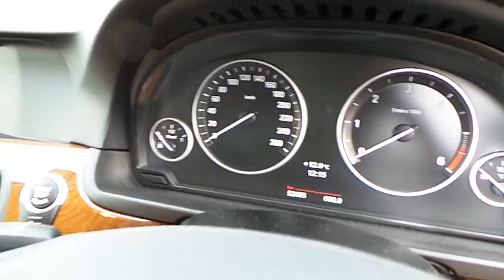131D12860 - 131D12860 BMW 520d SE Saloon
Here is a video of our 131D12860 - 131D12860 BMW 520d SE Saloon. Please contact Dan Bolba to arrange a test drive today. BMW Blackrock 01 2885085